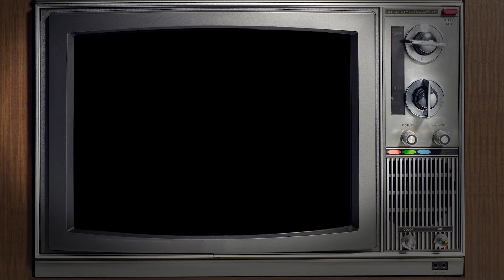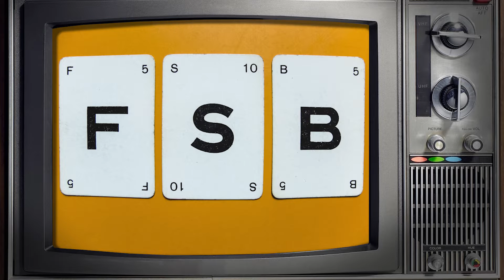Telefís 'Mister Imperator'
Album "a hAon" March 4, 2022.

"When the Messiah comes, he shall be born of a public house lock-in in Crossmaglen. He will be attended by antelopes".

So runs a gnomic prophecy which was made at the inception of televisual broadcasting in the Irish Republic in 1961, by a deranged Archbishop of Dublin (said to be distracted with anger at the last-minute cancellation of a Monte Carlo luncheon appointment with General Francisco Franco). In time, the launch of the TV station did indeed result in the arrival of a new media class, sometimes augmented by eccentric or even dangerous characters.

In 2021, Telefís (which is made of Jacknife Lee and Cathal Coughlan), as its second release, presents a potted biography of such a character, the eponymous Mister Imperator. Light entertainment meets contract killing and the whims of today's Tsars, in the person of a once-unassuming TV studio musician. A male midlife crisis leading to mass 'misadventures' and bad Chris de Burgh cover versions in the Russian 'near abroad'.

The video, by documentary-maker Niall McCann ("Art Will Save The World", "Science of Ghosts", "Lost In France") and photographer Gregory Dunn (whose work is currently exhibited at the National Gallery of Ireland) captures a world where past meet present, where  legend meets forensic accountancy, and the knick-knacks get up and bark like hyenas.